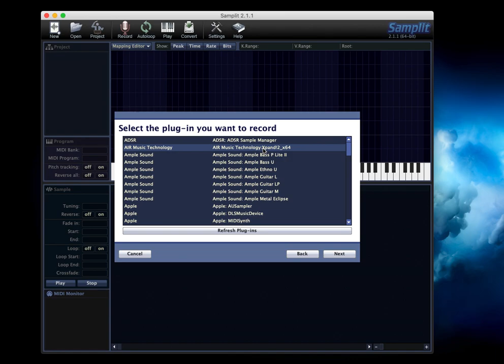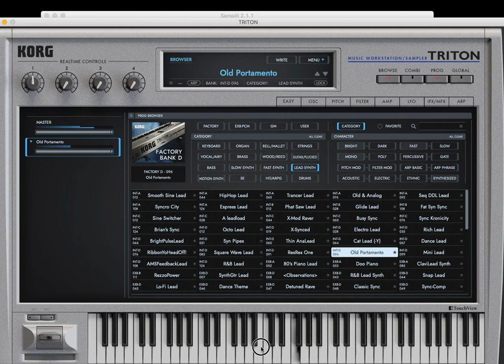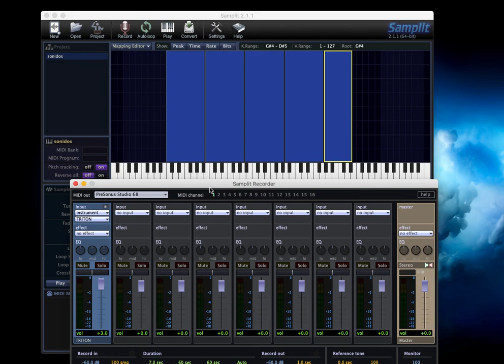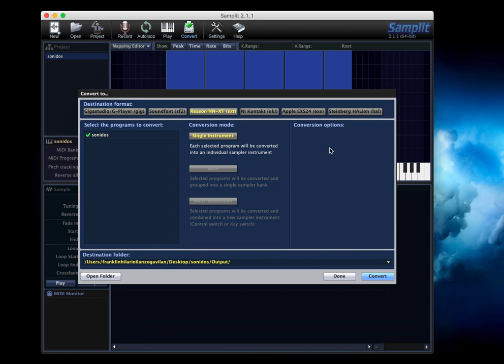loop. samples con samplit 2.1 muestras para yamaha korg reason kontak etc